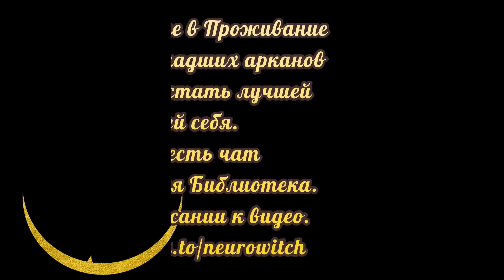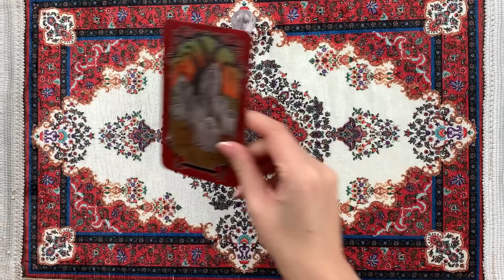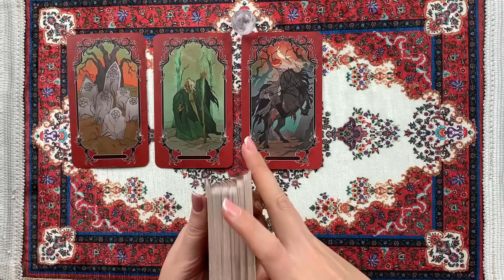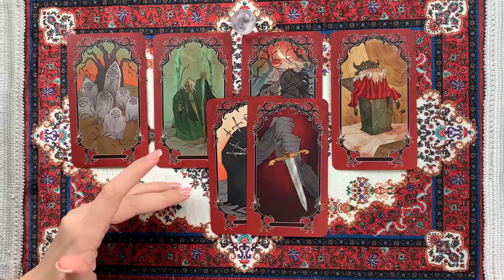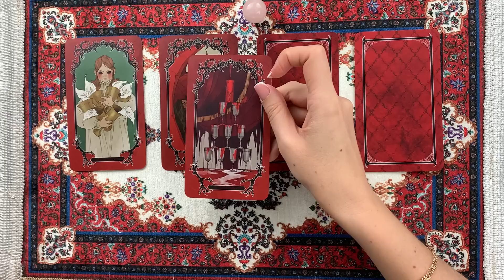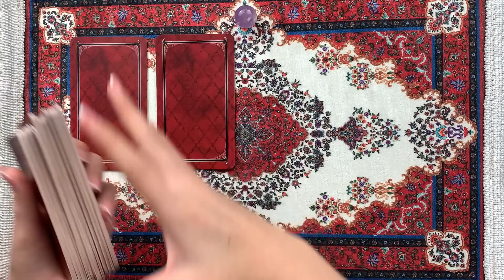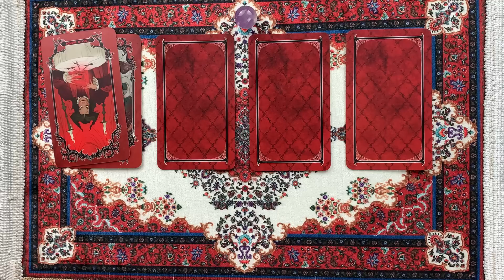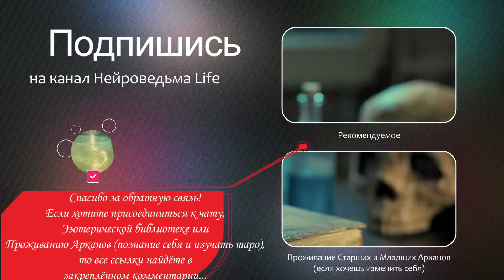Таро: Зеркало ТВОЕЙ души 🔮 Как увидеть ИСТИНУ без призмы? 💎 Расклад на самопознание 🍀 Нейроведьма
Таро онлайн расклад "Зеркало ТВОЕЙ души 🔮 Как увидеть ИСТИНУ без призмы?"
00:00:00 - Вступление
00:09:16 - Первая позиция
00:32:23 - Вторая позиция
00:50:20 - Третья позиция

Мы все являемся зеркалами друг для друга, отражая и отображая свои мысли, чувства и энергии. Отражения, которые мы видим в других, часто отражают наши собственные убеждения, ожидания и переживания. Именно поэтому понимание того, как мы воспринимаем других и как они отражаются в нас, может быть ключевым к пониманию себя.

В этом раскладе Таро мы исследуем, как именно вы видите себя в других и как они отражаются в вашем восприятии. Мы пойдем глубже, чтобы увидеть, какие аспекты ваших отношений отражают ваши собственные страхи, надежды и желания.

Этот расклад Таро предназначен для того, чтобы помочь вам лучше понять себя и свое взаимодействие с окружающим миром. Это путешествие в ваше внутреннее зеркало, где вы увидите отражения себя в других людях.